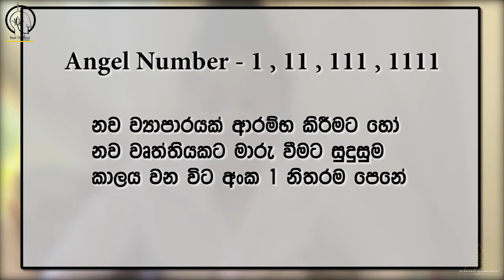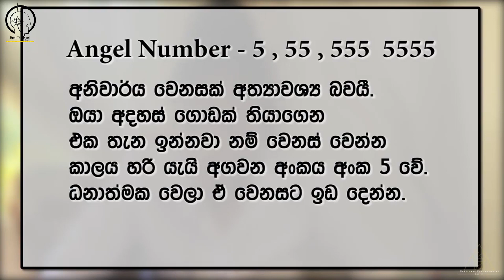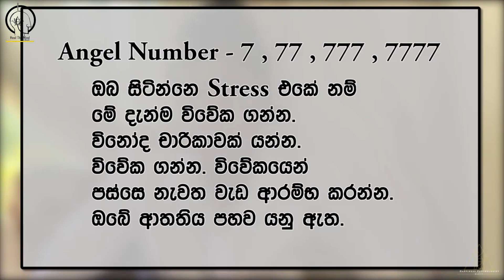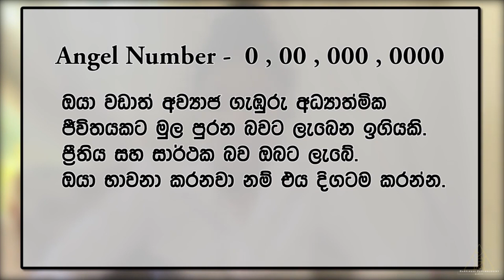විශ්වයෙන් පණිවිඩ ගේන Angel Numbers l#lowofattraction#angelnumbers#555#111#fyp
ඔබ එකම සංඛ්‍යා දිගටම දකින බව දැක තිබේද ? සමහරවිට ඔබට නැවත නැවත ඒ සංඛ්‍යා හමුවී තිබේද ? නැත්නම් නිරන්තරයෙන් පෙන්වන සංඛ්‍යා මාලාවක් දැක තිබේද ? එසේ නම් එහි තේරුම බැහැර නොකරන්න . දේවදූත අංක ලෙස හැදින්වෙන මෙම පුනරාවර්තනය වන රටාවන්ට අර්ථයක් ඇත. දේවදූත අංක අර්ථ නිරූපණය කරන්නේ කෙසේදැයි ඔබ තේරුම්ගත් පසු
ඔබේ අරමුණු , ඔබේ අවශ්‍යතා , සහ ඔබේ ජීවන අරමුණු පිළිබඳව වැදගත් තොරතුරු අගුළු ඇරීමට ඔබට හැකියි..  ✨

The Pleasant Life | The Good Life | The Meaningful Life 🧠⚖️🫀
🪬ආයුබෝවන් 🫶 පුද්ගලික මනෝ උපදේශනය සමග මානසික ප්‍රතිකාර සැසියක් සදහා වෙලාවන් වෙන්කරගැනීමට ඔබගෙ තොරතුරු සහ ගැටළුව කෙටියෙන් සදහන් කරමින් පණිවිඩයක් තබන්න .
(දරුවන්, කාන්තාවන්,අවු.25ට අඩු පිරිමි සදහා පමණි)
✔️ව්‍යාජ සමාජ මාධ්‍ය ගිණුමකින් පෙනී සිටී නම් සත්‍ය තොරතුරු ලබා දීමට කාරුණික වන්න.එහි රහස්‍යබව රකිනු ලැබේ.
Manushi Navodani -
Psychology Counsellor & Psychotherapist  l Yoga & Meditation Practitioner l Graphic Designer l Explorer
ස්තුතියි

🙏🤍✅ ඔබගේ අවශ්‍යතාව පරිදි  මානසික සංයම අභ්‍යාස(මනස සැහැල්ලු කරන අභ්‍යාස) සාදාගැනීමට මා සම්බන්ධ කරගන්න |
If you need a personalised and customized guided meditations , Relaxations specially made for your needs

" ලෝකා සමස්ථා සුඛිනෝ භවන්තු !"

🚫No portion of these Images ,Videos and Audio files may be reproduced or retouched without the express written permission of the Owner.